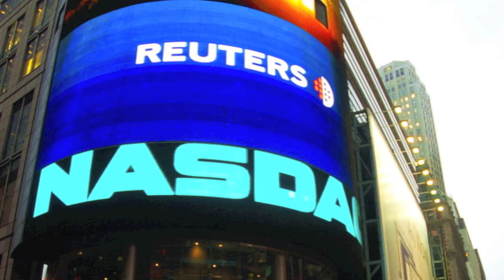A More Perfect Alliance - Bulgaria - "A Kind of Science Fiction"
Amb. Elena Poptodorova reminisces about the dream of NATO membership and her efforts lobbying the U.S. Congress on behalf of Bulgaria.